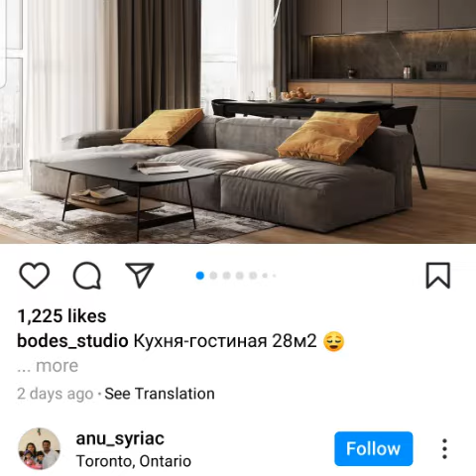coffie table designas | coffie table designs ideas | top 60 coffie table designs2022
frinds is video ma coffie table designs or color ideas ka liya phots dikhai gai ha

thanks